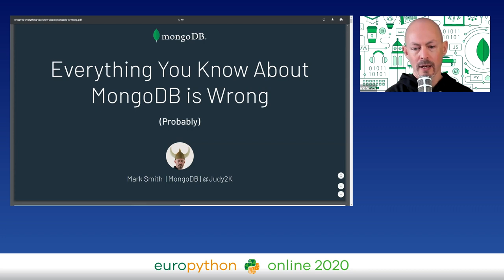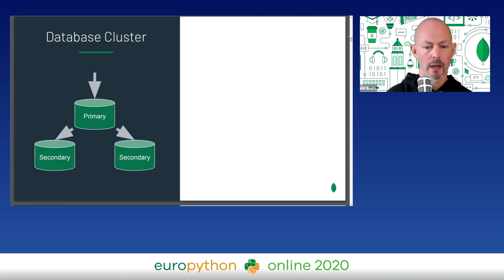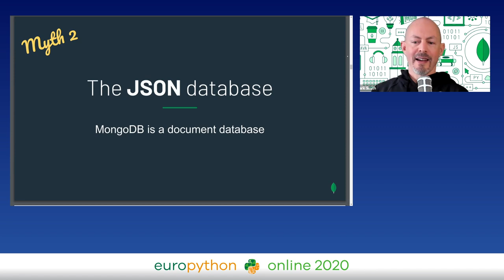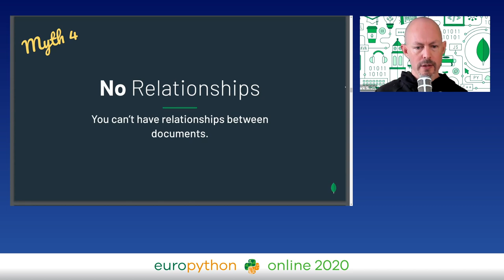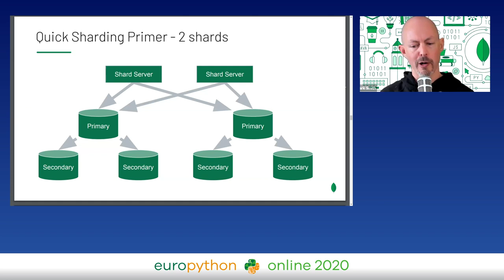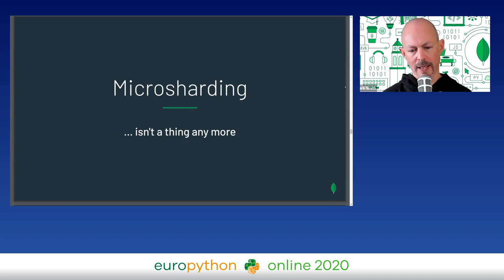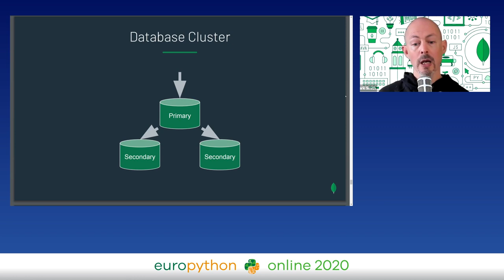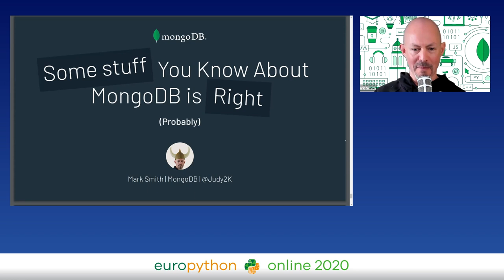Mark Smith - Everything You Know About MongoDB is Wrong!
"Everything You Know About MongoDB is Wrong!
EuroPython 2020 - Talk - 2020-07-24 - Microsoft
Online

By Mark Smith

MongoDB is webscale, right? It's a JSON database, it's eventually consistent, and you use map-reduce to query it. Oh, and it's insecure.

Let me clear up some things: MongoDB is an ACID-compliant database with transactions, schemas &amp; relationships. It includes a powerful aggregation query language; map-reduce has been deprecated for some time now. MongoDB doesn't speak or store JSON, and nowadays it comes with pretty good security defaults (we think).

There are many myths around about MongoDB - what it is, how it works, and what it does wrong. Like any database product, you need to know its capabilities and how to get the best out of it. On top of this, the product has changed ema lot/em over the years, but lots of information out there hasn't caught up.

I'll cover 8 myths around MongoDB, explain how they're wrong, why the myth originated in the first place (some of them weren't originally myths).

What exactly emis/em MongoDB?
What is the current release of MongoDB?
MongoDB is emnot/em a JSON database.
MongoDB emhas/em transactions.
MongoDB allows relationships.
You should only consider sharding if you emmust/em.
MongoDB emis secure/em.
MongoDB stores your data reliably.
MongoDB is a big product, with lots to learn.

Along the way, I'll explain some of MongoDB's best-kept secrets, and provide practical tips and tricks for using it. The audience will leave with a good idea of what MongoDB is, what it isn't, and how to best develop with it.